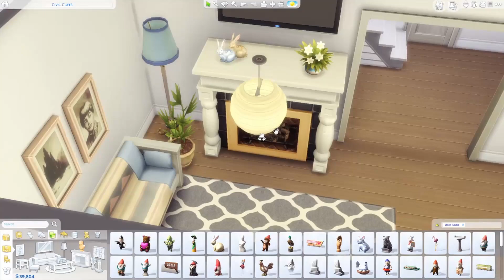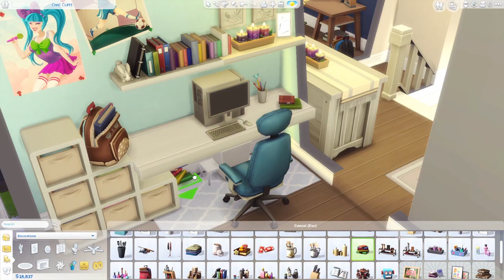Building a Typical Danish Home using only Base Game 🏠 | Speed Build in The Sims 4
Hello guys, Siemma here! Today I am building a typical Danish home called a 'muremestervilla'. I am from Copenhagen Denmark myself, so I was super excited to build this house and share it with you!

💛 Origin ID: Siemma314
💛 Danish House Furnished (there's also an unfurnished version)
💛 Packs used: Only base game
💛 4 bedrooms, 3 bathrooms
💛 §114.897
💛 Built in Newcrest
💛 30 x 20 lot